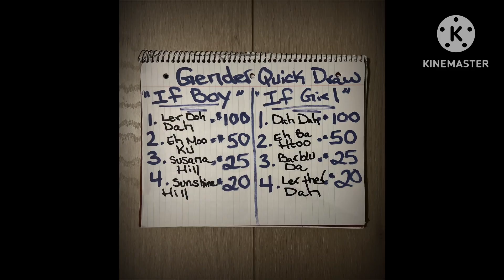IF BOY or GIRL Gender Quick-Draw Cash Part 2